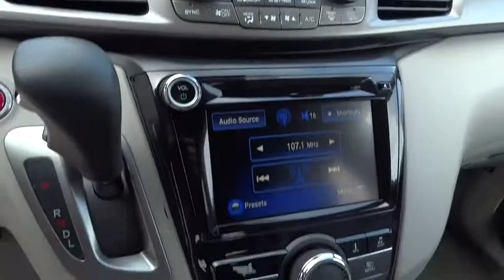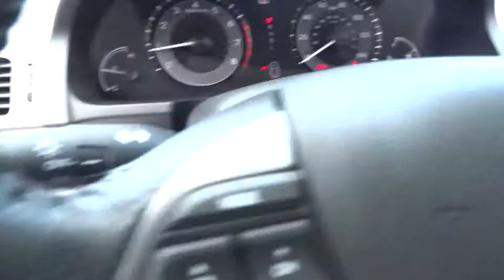2015 HONDA ODYSSEY Redding, Eureka, Red Bluff, Northern California, Sacramento, CA 15H708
2015 HONDA ODYSSEY